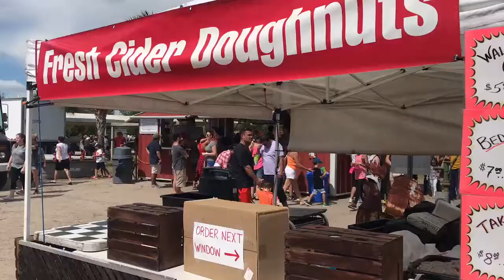BEDNER'S FARM FRESH MARKET [FALL FESTIVAL 2017]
In the spirit of the Fall season, my cousins and I went to a fall festival hosted by a fresh market farm called Bedner's Farm.

They had a bunch of activities like; corn maze, pony ride, animal petting with the exclusive of exotic animals, gem mining, bounce houses, rock climbing, and the most important part the pumpkin patch! Plus a bunch of delicious food trucks and vendors. We had so much fun and it was my first time going. The only part I didn't like was how HOTTTT it was outside!